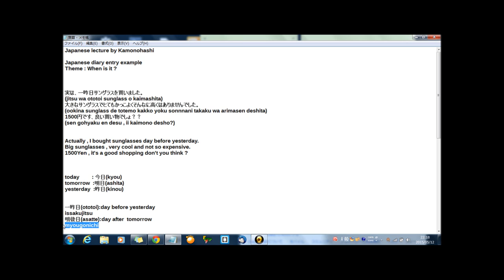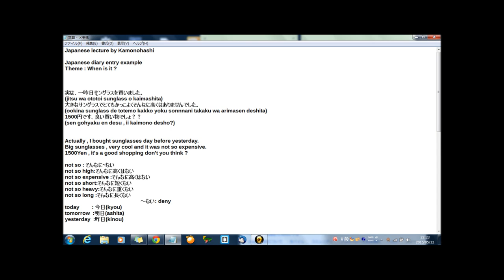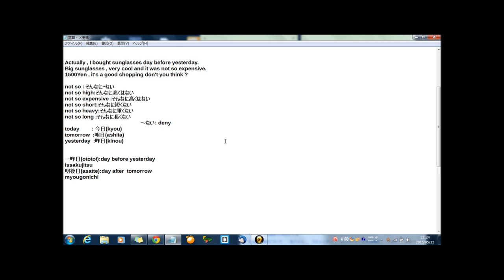Japanese diary entry example When is it ?